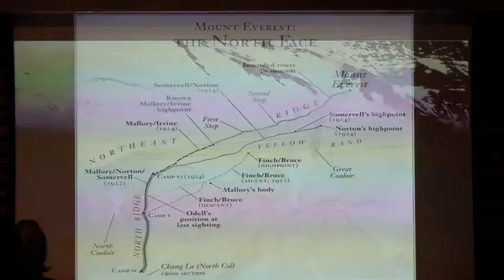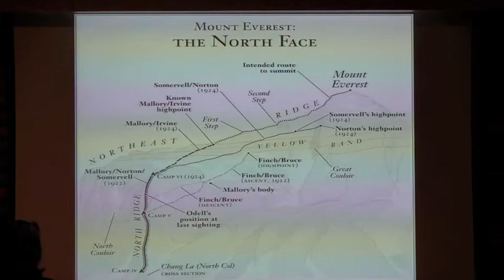Wade Davis, Part 3 | Nov 7, 2011 | Appel Salon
The famed anthropologist on Into the Silence, the story of the first British expeditions to reach the top of Everest.